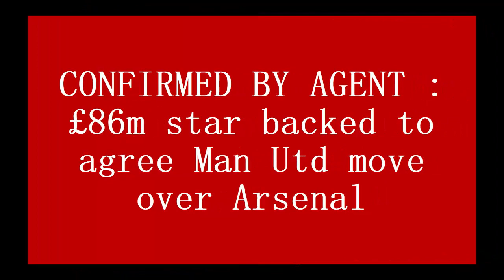CONFIRMED BY AGENT✔ : £86m star backed to agree Man Utd move over Arsenal